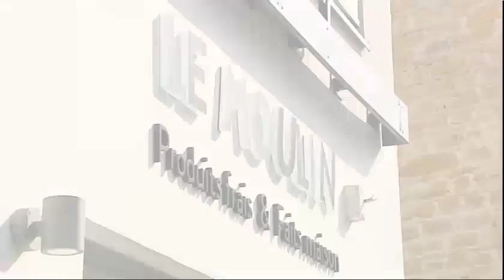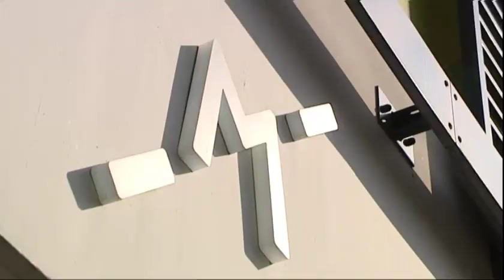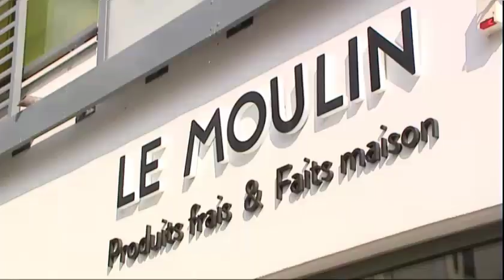Rencontres d'Entrepreneurs 17/09/2018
Dans ce numéro de Rencontres d'Entrepreneurs direction le "Moulin Valmy", situé au 40 rue Marietton à Lyon 9, pour un coup de projecteur sur l'entreprise "Le Moulin ・Salades" Derrière cette enseigne de restauration rapide et responsable, 3 associés co-gérants: Tom Thiellet, le fondateur, Damien et Mathilde. Avec eux une quarantaine d'employés, pour fournir une moyenne de 1200 repas par jour. Les valeurs de l'entreprise : "Consommer autrement", "respecter l'environnement" et "placer l'humain au coeur du pojet".